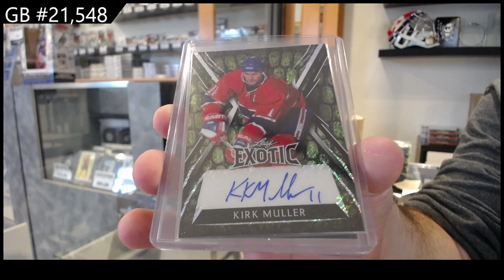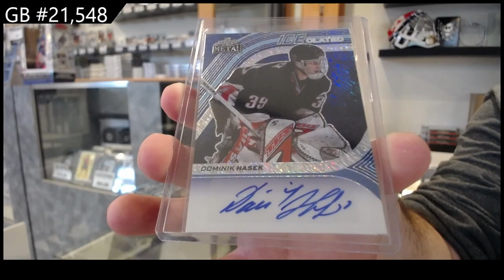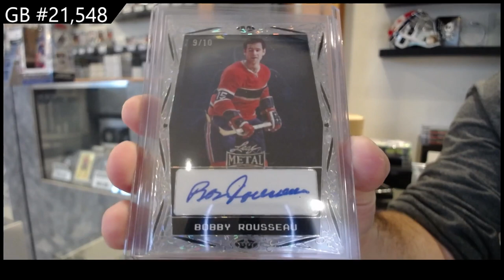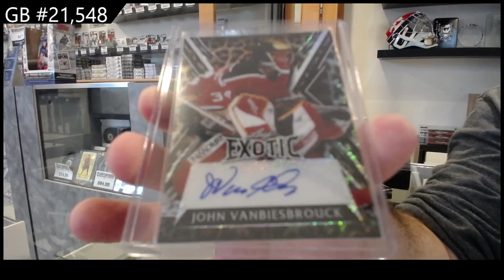2023-24 Leaf Metal Legends Hockey 2 Box Break - CNC GB #21,548